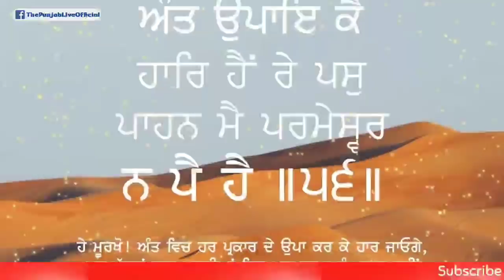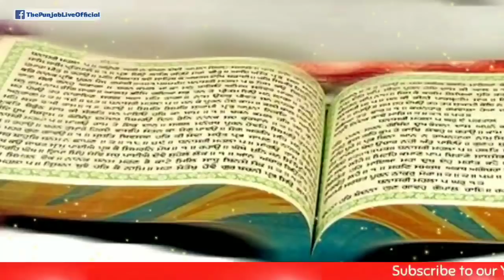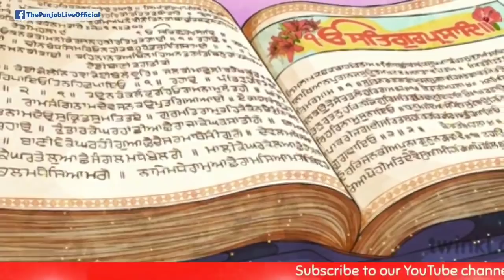ਸੱਚੀਆਂ Ardas ਇਸ ਤਰਾਂ ਪੂਰੀਆਂ ਹੋਣਗੀਆਂ । Latest Gurbani Vichar Katha। Shabad Naam Simran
Track Title: ਸੱਚੀਆਂ Ardas ਇਸ ਤਰਾਂ ਪੂਰੀਆਂ ਹੋਣਗੀਆਂ । Latest Gurbani Vichar Katha। Shabad Naam Simran
Track Narrated By (s): Ekamjyot Kaur
Video Recorded and Produced By: The Punjab Live
Digitally Powered By - Essen Media Works

In This Video - We are trying to explain that how can Only two words can help to change your life. This is a personality development video. Please listen to this beautiful Katha.
- The Punjab Live Team